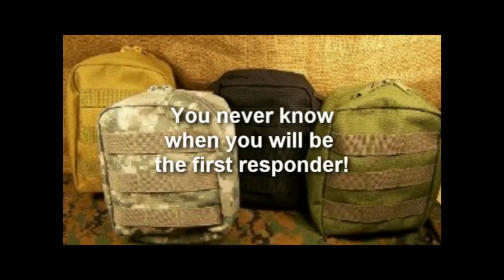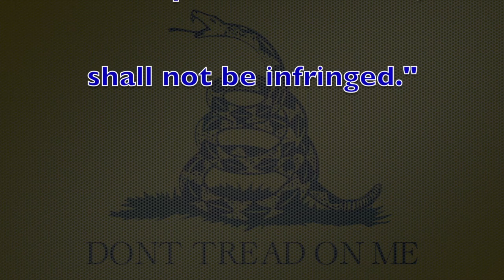20 Awesome Gun Channels on YouTube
This is a collaboration video of 20 great YouTube Gun Channels. All 20 channels are pro second amendment channels and would love to have your support in sharing, play listing and clicking the thumbs up button!

Make sure and give all these great guys a subscription so that you can keep up with everyone!